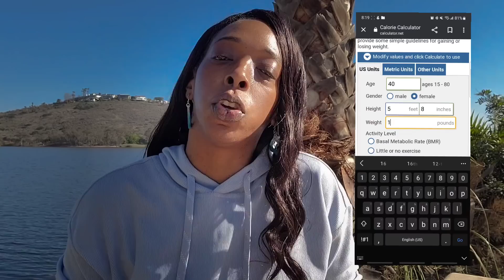How Lost 45 Pounds in 5 months in my at 40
I am so happy to share my weight loss journey with you! This journey was not easy, but the rewards were so worth it. I'm sharing with you how I lost 45 pounds in 6 months and some of the steps I took and learned along the way that helped me maintain my weight loss.

Cheers to a new year, new beginnings, new goals, and new blessings.

weightloss tips
howtoloseweight fast
bestweightloss tips